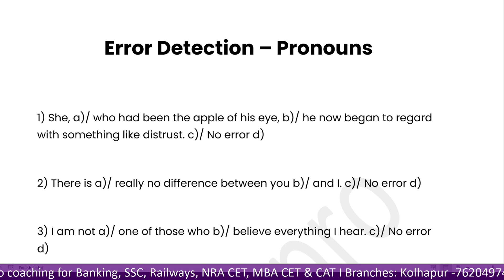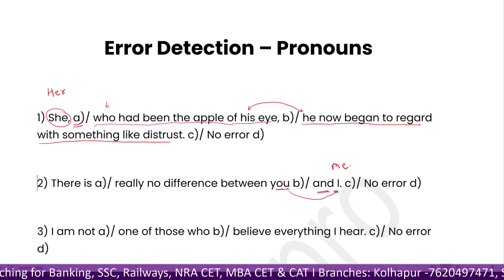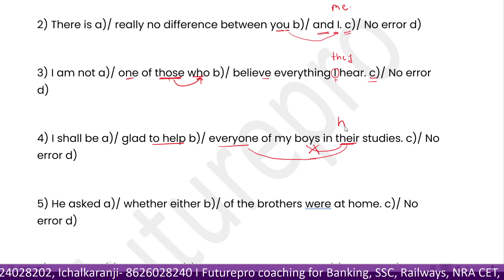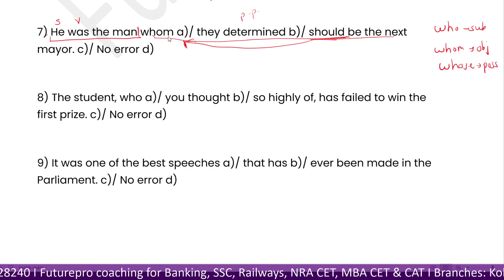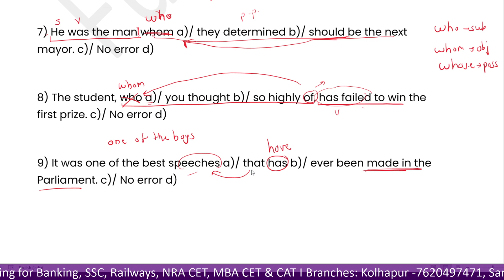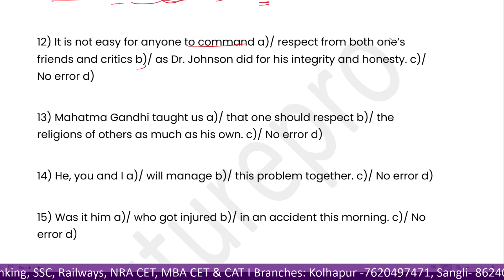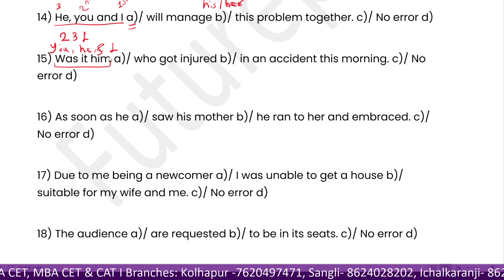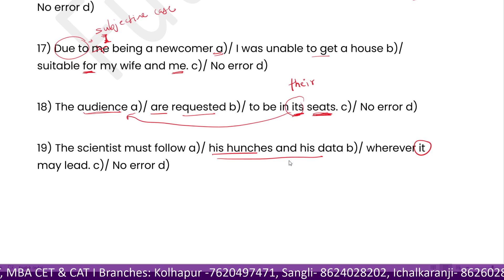Error Detection - Pronouns